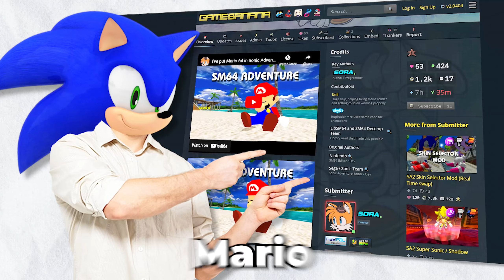Playable Super Mario 64 In Sonic Adventure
In this video I showcase  a Sonic Adventure mod that allows you to play Mario from Super Mario 64 in Sonic Adventure DX. This isn't a character skin no, this mod has the exact same moveset and physics than the original 1996 game.